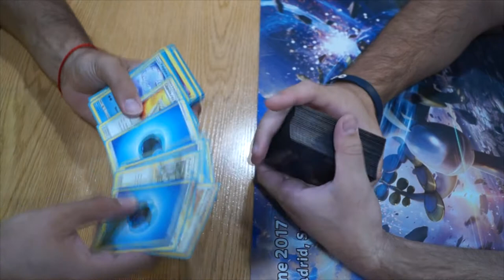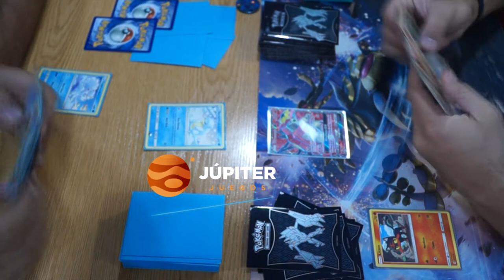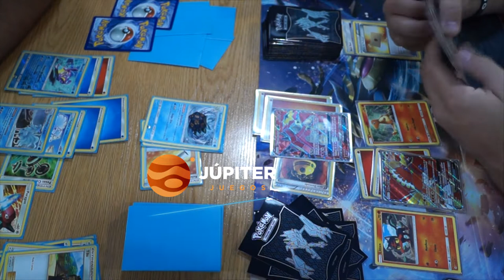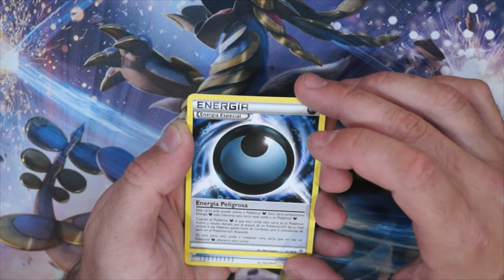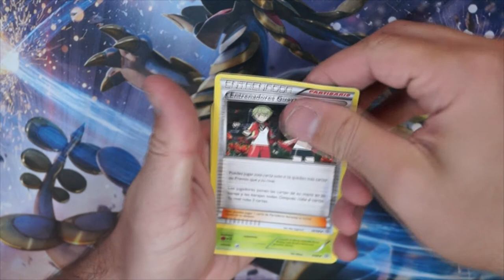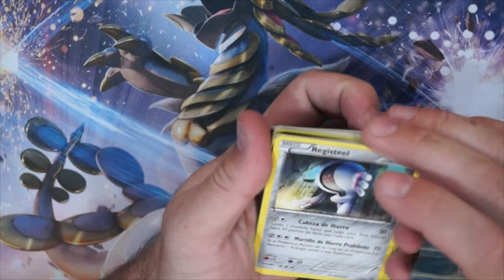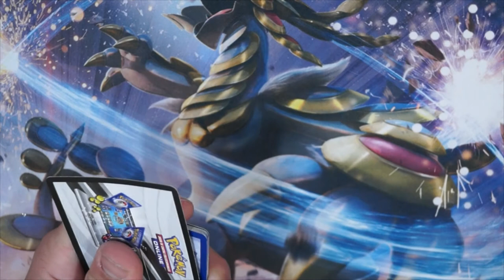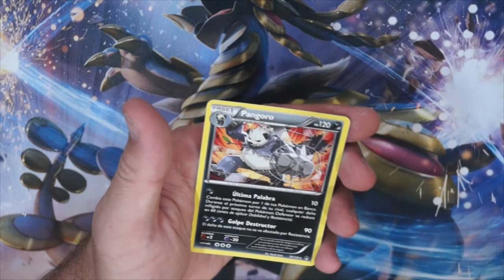JUGAMOS EN JÚPITER JUEGOS ALCOBENDAS POKEMON TCG Y UNBOXING DE SOBRES